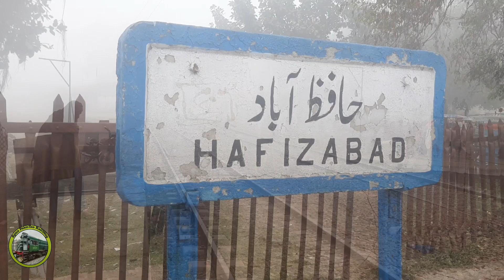Pakistan Express Cross With Rehman Baba Express at HafizAbad Railway Station in foggy Weather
Time Table of 46 Down Pakistan Express

Sr. # Station Name Arrival Departure
1 RAWALPINDI  06:00
2 GUJAR KHAN 06:47 06:49
3 DINA 07:38 07:40
4 JHELUM 08:04 08:06
5 LALA MUSA JN. 08:40 08:42
6 GUJRAT 09:14 09:16
7 WAZIRABAD JN 09:35 09:40
8 ALIPUR CHATTHA 10:18 10:20
9 HAFIZABAD 10:50 10:55
10 SUKHEKE 11:26 11:28
11 SANGLA HILL 11:53 11:55
12 FAISALABAD 12:50 13:20
13 GOJRA 14:00 14:02
14 TOBA TEK SINGH 14:28 14:30
15 SHORKOT CANTT JN. 15:10 15:15
16 ABDUL HAKIM 15:40 15:42
17 KHANEWAL JN 16:20 16:25
18 MULTAN CANTT 17:10 17:35
19 BAHAWALPUR 19:00 19:05
20 KHANPUR JN. 20:45 20:50
21 RAHIM YAR KHAN 21:22 21:24
22 SADIKABAD 21:45 21:47
23 GHOTKI 23:03 23:05
24 ROHRI JN. 00:15 00:40
25 PADIDAN 02:58 03:00
26 TANDO ADAM 05:17 05:19
27 HYDERABAD JN 06:00 06:05
28 LANDHI JN. 08:00 08:02
29 DRIGH ROAD 08:25 08:27
30 KARACHI CANTT 08:40

Time Table of 47 UP Rehman Baba Express

1 KARACHI CANTT  10:00
2 LANDHI JN. 10:30 10:32
3 HYDERABAD JN 12:20 12:25
4 NAWABSHAH JN. 13:44 13:46
5 MAHRABPUR 15:06 15:08
6 ROHRI JN. 16:55 17:20
7 PANO AKIL 17:46 17:48
8 RAHIM YAR KHAN 19:20 19:22
9 BAHAWALPUR 21:55 22:00
10 MULTAN CANTT 23:25 23:45
11 TOBA TEK SINGH 01:36 01:38
12 FAISALABAD 02:50 03:20
13 SANGLA HILL 04:11 04:13
14 HAFIZABAD 05:06 05:08
15 ALIPUR CHATTHA 05:32 05:34
16 WAZIRABAD JN 06:25 06:27
17 LALA MUSA JN. 07:00 07:02
18 RAWALPINDI 09:50 10:10
19 ATTOCK CITY JN. 11:45 11:47
20 JAHANGIRA ROAD 12:35 12:37
21 NOWSHERA JN. 12:53 12:55
22 PESHAWAR CITY 13:39 13:40
23 PESHAWAR CANTT 13:50